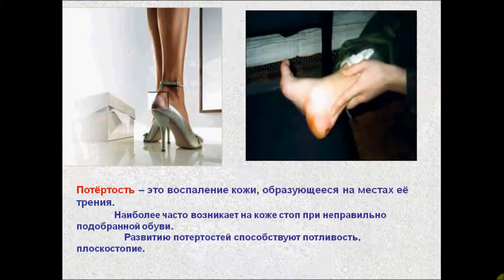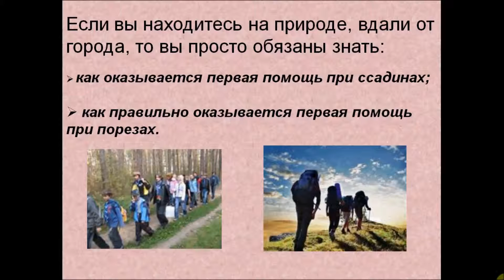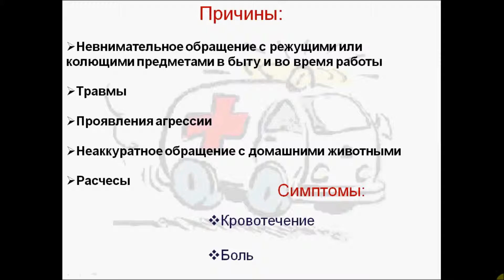Первая помощь. ОБЖ 6 класс.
Потертости и мозоли, ссадины и порезы. Ваши действия если вы находитесь в походе... Окажите первую помощь себе и своим друзьям.